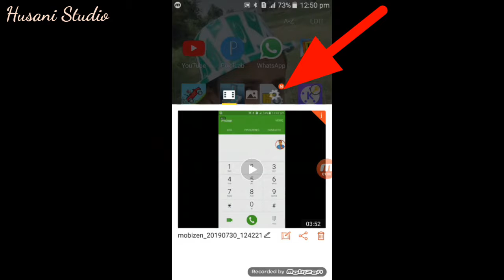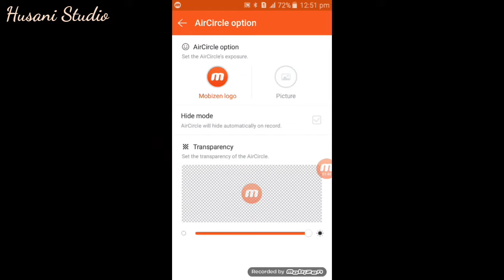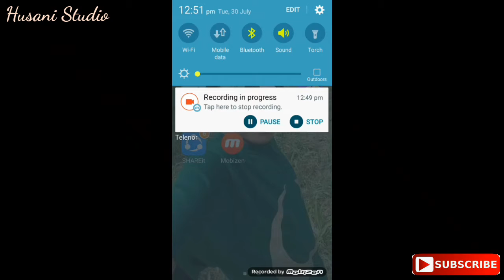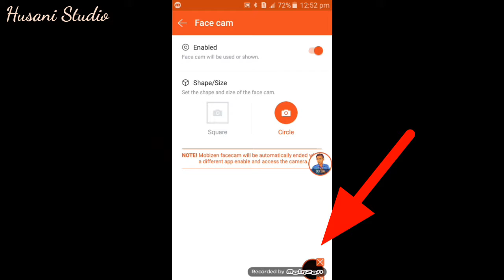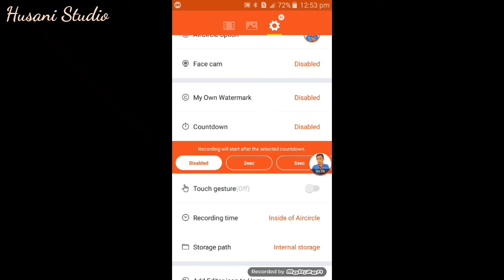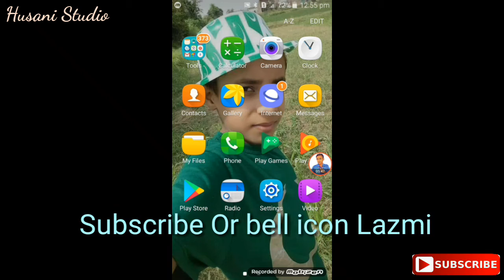Mobizen Complete Setting (Urdu&Hindi) Technology House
Asslam o Alikum dosto is vedio me meny mobizen ki Complete Settings ky bary me btaya hay

Allah Hafiz 😊